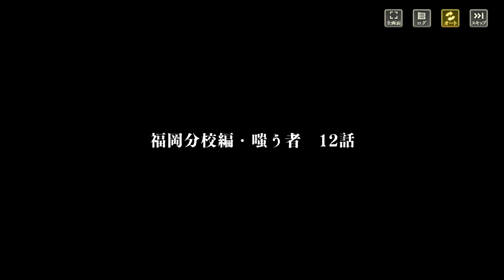【呪術廻戦】９章 福岡分校編・嗤う者【ファントムパレードストーリー】1440p